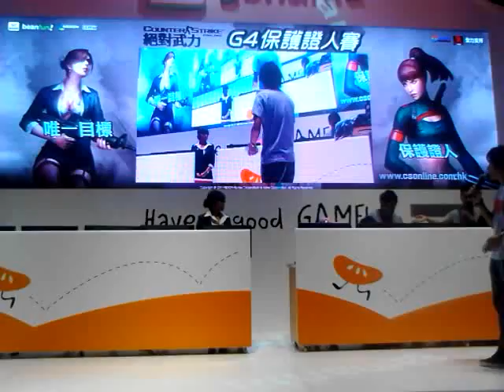2011香港動漫節CSO:G4保護證人賽第一場既下半場